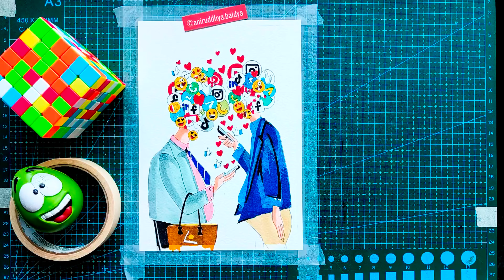Today's sad reality (how is our life today)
Be happy and keep your interest and practice alive by drawing new painting every day. Enjoy and stay safe.
@Strathmore Artist Papers   @TombowUSA   @bianyo   @Winsor&Newton   @Arteza   @POSCA Brasil   @Grabie Official   @Prismacolor